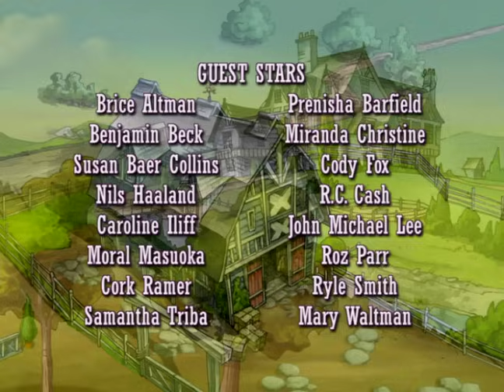Horseland: Pepper's Pain // Season 1, Episode 7 Horse Cartoon 🐴💜